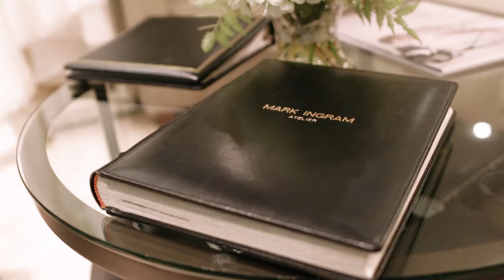Finding Your Dream Wedding Dress With Mark Ingram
We got all the scoop on finding your dream wedding dress straight from the source:  Mark Ingram!

Starring: Vianel del Cruz